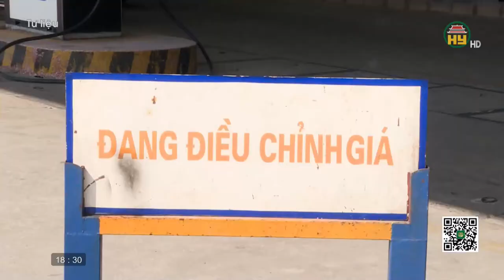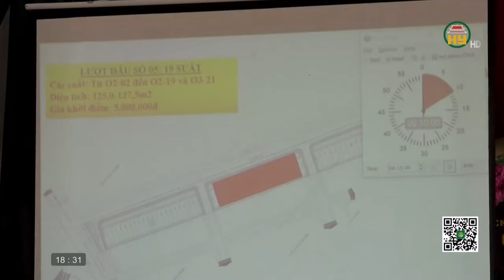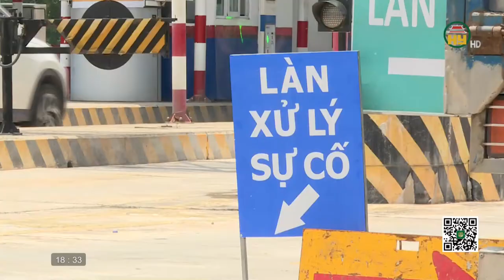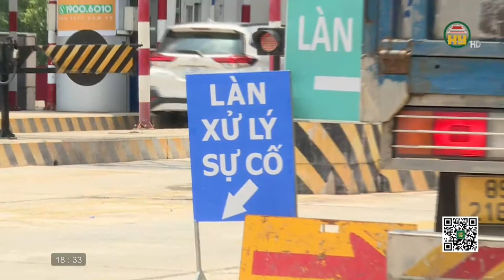Bản tin 18h30 ngày 16/07/2022